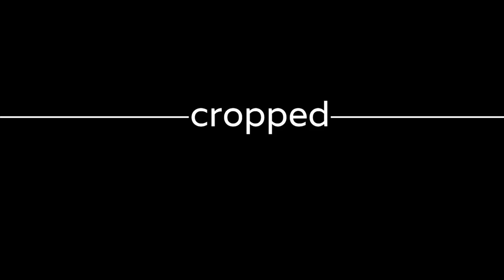LassMaSchnacken - Cropped im Interview mit Leslie Clio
Leslie Clio hat was Neues am Start und das klingt wunderbar nach ausgelassenem Tanzbein schwingen und Booty shaken. Weil wir uns aber nicht mit schnöden Pressemitteilungen zufrieden geben, habe ich mir die Gelegenheit selbstverständlich nicht entgehen lassen, Mademoiselle persönlich mit meinen Fragen zu löchern.

Gedreht wurde mit: CANON EOS 650D, 10-22mm 1.4F, Glidecam